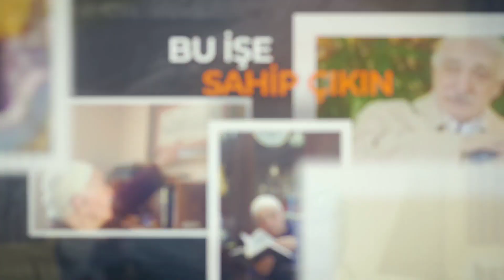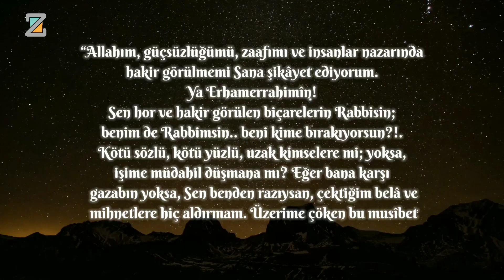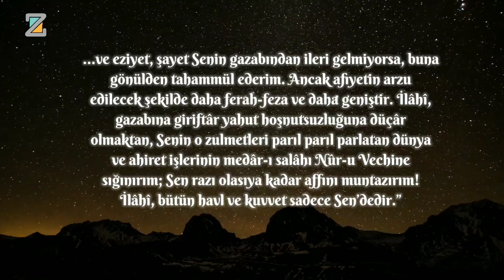"Hakir Görülmemi Sana Şikâyet Ediyorum" | Mizan | M. Fethullah Gülen Hocaefendi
Bu video 06/03/2016 tarihinde yayınlanan “Off Bile Demediler, Off Bile Demeyeceğiz!..” isimli bamtelinden alınmıştır.  Tamamı burada

“Ya Erhamerrahimîn! Sen hor ve hakir görülen biçarelerin Rabbisin; benim de Rabbimsin.. beni kime bırakıyorsun?!.”

*Peygamber Efendimiz (aleyhi ekmelüttehâyâ) bilhassa Mekke döneminde çok büyük musîbetlerle karşı karşıya kalmıştır; kavmi tarafından yalanlanmış, işkencelere maruz bırakılmış, ölümle tehdit edilmiş ve hatta kendisine komplolar kurulmuştur. Diğer taraftan, kendisinin, ailesinin güzîde fertlerinin ve Ashâb-ı Kirâm’ın esaretten işkenceye, hastalıktan ölüme kadar pek çok imtihanına şahit olmuştur. Fakat Rehber-i Ekmel Efendimiz, hiçbir zaman kaderi tenkit manasına gelebilecek bir şikâyette bulunmamış; belki çok incindiği anlarda Mevlâ-yı Müteâl’e halini arz ederek O’nun rahmetine sığınmıştır. Ezcümle; bir ümitle gittiği Tâif’ten taşlanarak kovulunca, o müsamahasız atmosferden sıyrılıp bir ağacın altına iltica eder etmez, vücudundan akan kana, yarılan başına ve yaralanan ayaklarına aldırmadan Cenâb-ı Hakk’a el açarak söylediği sözler hem pek hazîn hem de kulluk âdâbı adına çok ibretâmizdir:

اَللّٰهُمَّ إلَيْكَ أَشْكُو ضَعْفَ قُوَّتِي وَهَوَانِي عَلَى النَّاسِ، يَا أَرْحَمَ الرَّاحِمِينَ أَنْتَ رَبُّ الْمُسْتَضْعَفِينَ وَأَنْتَ رَبِّي إلَى مَنْ تَكِلُنِي؟ إلَى بَعِيدٍ يَتَجَهَّمُنِي أَمْ إلَى عَدُوٍّ مَلَّكْتَهُ أَمْرِي. إِنْ لَمْ يَكُنْ بِكَ غَضَبٌ عَلَيَّ فَلاَ أُبَالِي، وَلَكِنْ عَافِيَتُكَ هِيَ أَوْسَعُ لِي. أَعُوذُ بِنُورِ وَجْهِكَ الَّذِي أَشْرَقَتْ لَهُ الظُّلُمَاتُ وَصَلَحَ عَلَيْهِ أَمْرُ الدُّنْيَا وَاْلآخِرَةِ مِنْ أَنْ تُنْـزِلَ بِي غَضَبَكَ أَوْ يُحِلَّ عَلَيَّ سَخَطُكَ. لَكَ الْعُتْبَى حَتَّى تَرْضَى وَلاَ حَوْلَ وَلاَ قُوَّةَ إِلاَّ بِكَ

“Allahım, güçsüzlüğümü, zaafımı ve insanlar nazarında hakir görülmemi Sana şikâyet ediyorum. Ya Erhamerrahimîn! Sen hor ve hakir görülen biçarelerin Rabbisin; benim de Rabbimsin.. beni kime bırakıyorsun?!. Kötü sözlü, kötü yüzlü, uzak kimselere mi; yoksa, işime müdahil düşmana mı? Eğer bana karşı gazabın yoksa, Sen benden razıysan, çektiğim belâ ve mihnetlere hiç aldırmam. Üzerime çöken bu musîbet ve eziyet, şayet Senin gazabından ileri gelmiyorsa, buna gönülden tahammül ederim. Ancak afiyetin arzu edilecek şekilde daha ferah-feza ve daha geniştir. İlâhî, gazabına giriftâr yahut hoşnutsuzluğuna düçâr olmaktan, Senin o zulmetleri parıl parıl parlatan dünya ve ahiret işlerinin medâr-ı salâhı Nûr-u Vechine sığınırım; Sen razı olasıya kadar affını muntazırım! İlâhî, bütün havl ve kuvvet sadece Sen’dedir.”

*Hâşâ, biz Nebiler Serveri’nin kendi muhasebesini yaparken dile getirdiği bu ifadeleri lazımî manasıyla ele alamayız; bir yönüyle, O’nun kendi hakkındaki sözlerini zikrederken dahi su-i edepte bulunmuş sayılırız. Fakat O’nun tevazu, mahviyet ve kulluk edebine riayet gibi hasletlerini hesaba katarak meseleye baktığımızda, nefsini yerden yere vurduğunu, meseleyi -hâşâ ve kellâ- kendi yetersizliğine bağladığını ve Cenâb-ı Hakk’ın inayetine, vekâletine, kilâetine sığındığını görürüz.

*Rasûl-ü Ekrem Efendimiz, Tâif dönüşü o hazin münacatı karşısında Hazreti Cebrail’in gelip “Ya Muhammed (sallallâhu aleyhi ve sellem), istersen dağlar meleği şu dağı Taiflilerin başına geçirsin!” demesi karşısında adeta tir tir titremiş; “Hayır! Bu insanların neslinden yüz yıl sonra bile bir mü’min gelecekse, böyle bir şeyin olmasını istemem!” diye inlemişti.

*Şimdi, Nebi bu işte!.. Sizin rehberiniz, pîşuvânız, pişdârınız bu!.. Arkasından gittiğiniz Zât bu!.. Dünyayı nura gark eden zat bu!.. Cennet’e giden yolları açan bu, Allah’ı tanıtan Zât bu!.. O’nun mülahazası buysa şayet, size, bize düşen vazife de o yolda sabit kadem olmaktır.